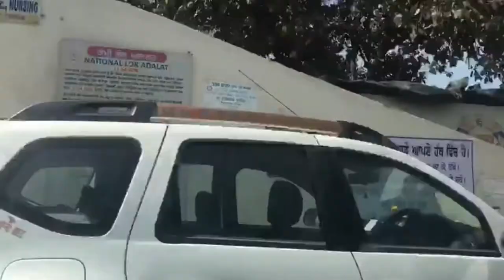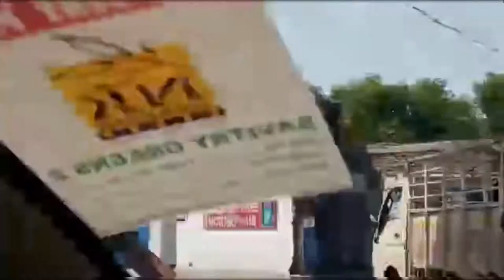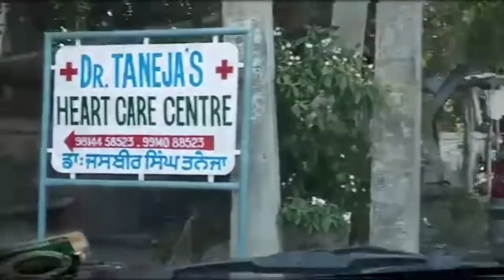Patiala City Tour in 7 minutes | ਪਟਿਆਲਾ | 7 मिनट में पटियाला सिटी टूर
Patiala is a city in southeastern Punjab, northwestern India. It is the fourth largest city in the state and is the administrative capital of Patiala district. Patiala is located around the Qila Mubarak (the 'Fortunate Castle') constructed by the Sidhu Jat chieftain Ala Singh, who founded the royal dynasty of Patiala State in 1763, and after whom the city is named.

In popular culture, the city remains famous for its traditional Patiala shahi turban (a type of headgear), paranda (a tasselled tag for braiding hair), Patiala salwar (a type of female trousers), jutti (a type of footwear) and Patiala peg (a measure of liquor).

Education
Mohindra College, Patiala

Since Indian independence in 1947, Patiala has emerged as a major education centre in the state of Punjab. The city houses the Thapar University,[14] LM Thapar School of Management,[15] Punjab Sports University officially Maharaja Bhupinder Singh Punjab Sports University. Punjabi University,[16] Rajiv Gandhi National University of Law,[17] General Shivdev Singh Diwan Gurbachan Singh Khalsa College,[18] Mohindra College, Aryans College of Law, Multani Mal Modi College, Rajindra Hospital, Government Medical College, Patiala, Prof. Gursewak Singh Government College of Physical Education, Government College for Girls, and Govt. Bikram College of Commerce,[19] one of the premier commerce colleges in northern India.

Netaji Subhash National Institute of Sports, Patiala is a sports hub of north India. Rajiv Gandhi National University of Law, Patiala.

List of Universities in Patiala:
Name  Type of University
Punjabi University  State University
Thapar University  Deemed University
Rajiv Gandhi National University of Law  State University
Punjab Sports University  State University

List of Schools in Patiala:

    Yadavindria Public School, Patiala
    British Co-ed High School, Patiala
    Buddha Dal Public School, Patiala
    Guru Nanak Foundation Public School, Patiala

Patiala city has many playgrounds, including the Raja Bhalindra Sports Complex, more commonly known as Polo Ground on Lower Mall Road, which houses an indoor stadium. Other sports facilities include Yadavindra Sports Stadium for athletics, Rink Hall for roller skating, Dhruv Pandov Cricket Stadium for cricket and National Institute of Sports, Patiala.
Sporting venues and gardens

Patiala is home to numerous inter-state sporting teams in tournaments like Black Elephants. The city has facilities for cricket, swimming, shooting, skating and hockey. The city has stadiums such as Dhruv Pandove Ground, Raja Bhalinder Stadium and National Institute of Sports.

The latest addition to sports is the state-of-the-art shotgun shooting ranges housing New Moti Bagh Gun Club at village Maine. Founded by the royal family of Patiala, these ranges are home to the Indian Shotgun Shooting team who routinely trains here. It has recently hosted the 2nd Asian Shotgun Championship

Tourist attractions

Kali Devi Mandir
Gurdwara Dukh Niwaran Sahib
Gurdwara Moti Bagh
Bahadurgarh Fort
Qila Mubarak complex
Sheesh Mahal
Baradari Gardens
Rajindra Kothi, Patiala located in the Baradari Gardens, now a heritage hotel
The Baradari Gardens,
Neemrana Hotels group in 2009.
Royal Dining Hall
Press Club Patiala
National Institute of Sports
Netaji Subhash National Institute of Sports (NSNIS), Patiala

Transportation

    Ambala - 51 km (32 mi)
    Amritsar - 235 km (146 mi)
    Bathinda - 156 km (97 mi)
    Chandigarh - 67 km (42 mi)
    Chennai - 2,390 km (1,490 mi)
    Delhi - 233 km (145 mi)
    Jaipur - 454 km (282 mi)
    Jalandhar - 155 km (96 mi)
    Jammu - 301 km (187 mi)
    Ludhiana - 93 km (58 mi)
    Mumbai - 1,627 km (1,011 mi)
    Shimla - 173 km (107 mi)
Notable people from Patiala

Mahendra Singh of Patiala
Maharaja Rajinder Singh
Bhupinder Singh
Mohinder Kaur
Captain Amarinder Singh
Preneet Kaur
Ranbir Pushp Kaushal

Bibi Amtus Salam

Pawan Kumar Bansal
Prem Singh Chandumajra
Surjit Singh Rakhra
Raninder Singh
Bhupinder Singh (musician)
Balraj Pandit
Jimmy Shergill
Fawad Khan
Gulzar Inder Chahal
Gavie Chahal
Rakesh Sharma
Dalip Kaur Tiwana
Damandeep Singh Baggan
Roopinder Singh
Harpal Tiwana
Samiksha
Smeep Kang
Mahendra Sandhu
Dev Kharoud
Nav Bajwa
Aman Hundal
Satwinder Bitti
Harbhajan Mann
Mika Singh
Dilshad Khan
Fateh Ali Khan
Hamid Ali Khan
Jagdish Prasad
Kaushiki Chakraborty
Lakshmi Shankar
Munawar Ali Khan
Nirmala Devi
Parveen Sultana
Raza Ali Khan
Sanjukta Ghosh
Shafqat Amanat Ali
Mohammad Hussain Sarahang from Afghanistan
Daler Mehndi
Pammi Bai
Malkit Singh
Vicky Dhaliwal
Vinaypal Buttar
Kamal Khan (singer)
Tochi Raina
Harrdy Sandhu
Navneet Kaur Dhillon
Navjot Singh Sidhu
Dhruv Pandove
Mohinder Amarnath
Sandeep Sharma
Sarabjit Ladda
Anmol Malhotra
Anmolpreet Singh
Prabhsimran Singh
Karan Kaila
Ish Sodhi
Ravi Inder Singh
Jiwanjot Singh
Mayank Markande
Heena Sidhu
Abhinav Bindra